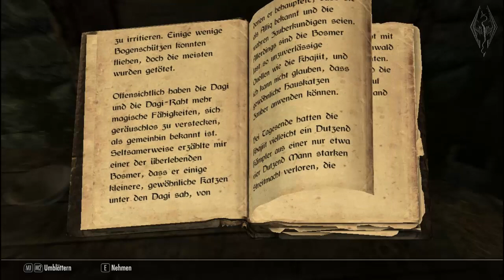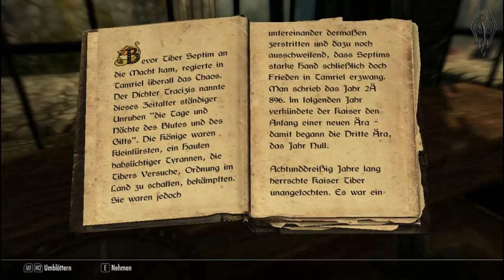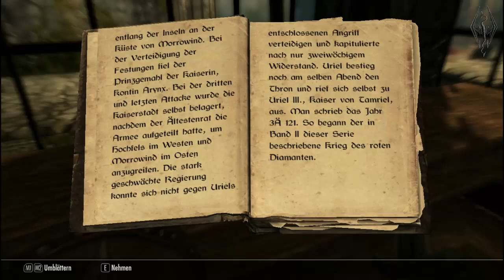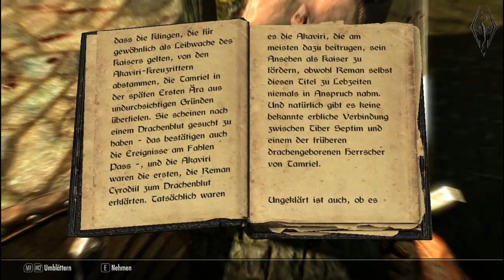TES 5 SKYRIM #001 "Chaos in Helgen!"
► Open me! Ich bin eine schöne Videobeschreibung...

► Skyrim ist der 5. Teil der Elder Scrolls Reihe. Es ist momentan eines der umfangreichsten Rollenspiele.

Wir spielen in Skyrim einen Helden, der ein sogenanntes Drachenblut ist. Unser angeborenes Schicksal ist  somit nichts geringeres als die Rettung der Welt vor den Drachen. Von Meistern der Stimme lernen wir Schreie auszustoßen, wie es nur Drachen können. Wir werden ein mächtiger Krieger und müssen uns bei der Erkundung von Himmelsrand durch unendlich viele Quests schlagen!

Du bist YouTuber und möchtest ein cooles Intro, Outro oder Design?